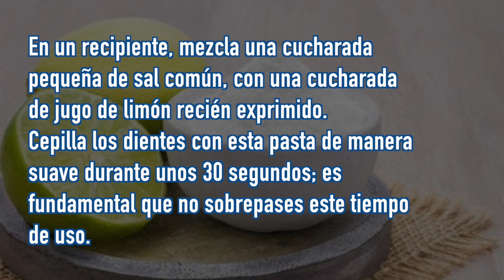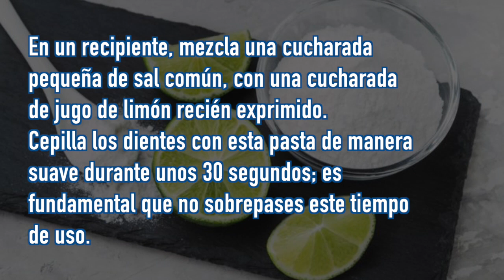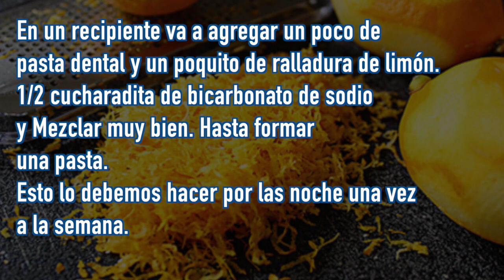BLANQUEA LOS DIENTES, POTENTE REMEDIO PARA EL SARRO Y DIENTES AMARILLOS